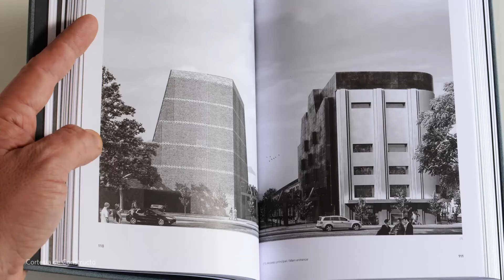Conversaciones FAU: Albert Tidy / Tidy Arquitectos.